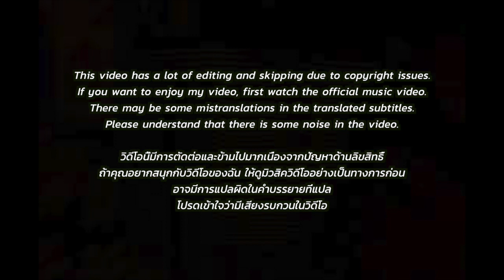🇹🇭🇰🇷🔥Korean Hiphop Junkie react to OG BOBBY - YEAH Feat. Awich (Prod. by NINO) (TH/ENG SUB)